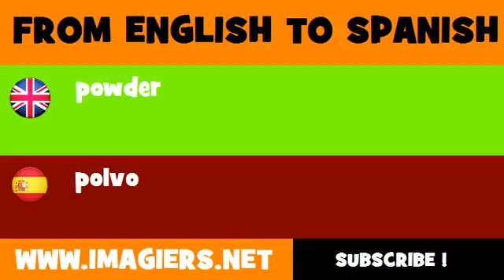SPANISH TO ENGLISH = polvo